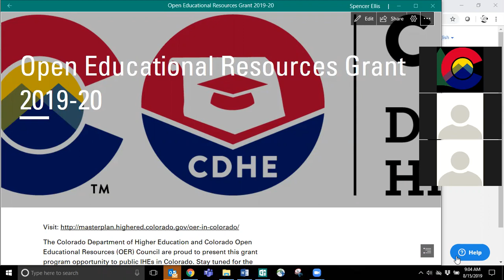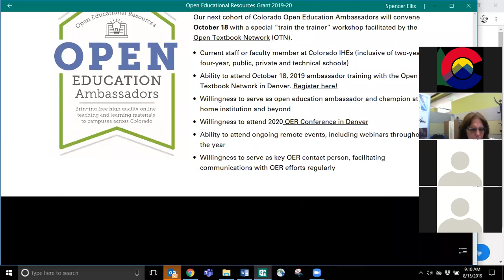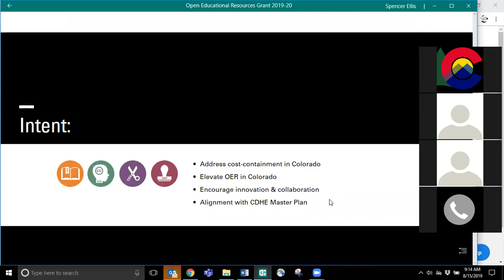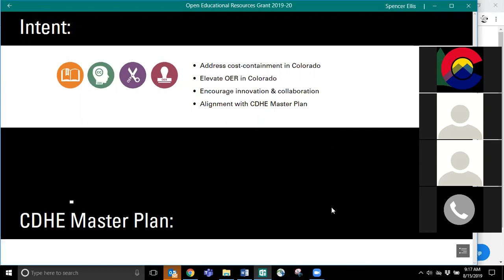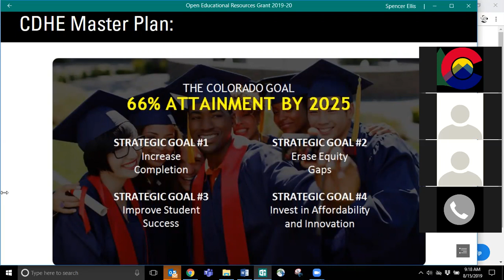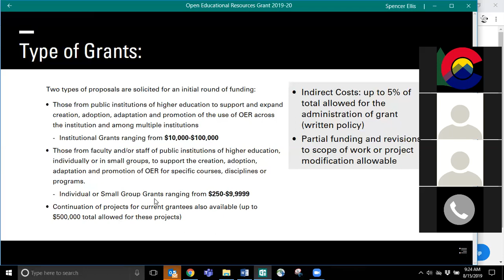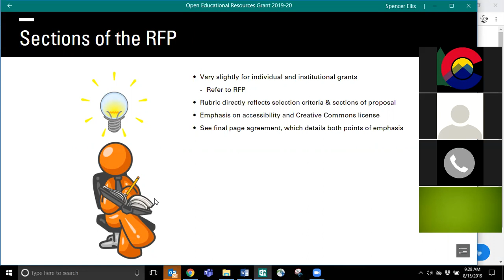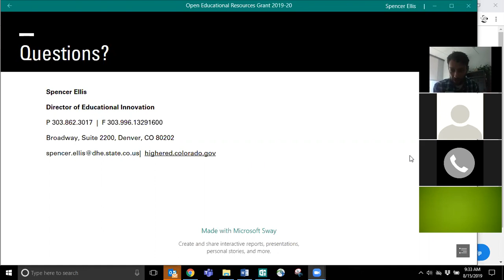Colorado OER Grant 2019-2020 Information Session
Do you have a plan to leverage open educational resources (OER) on your campus? Colorado's OER Council will award up to $1 million in their upcoming grant cycle to fund innovative projects. Watch this information session to learn how to apply.